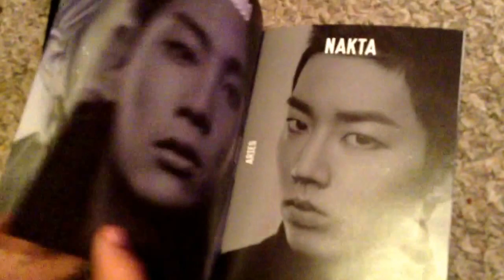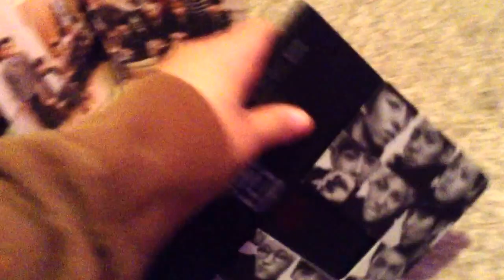Topp dogg 2nd mini album Arario unboxing